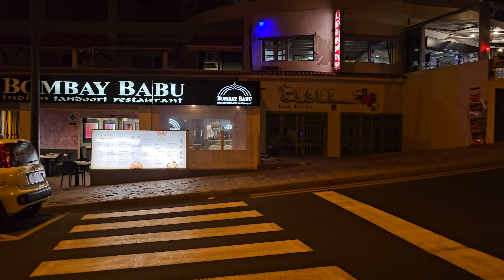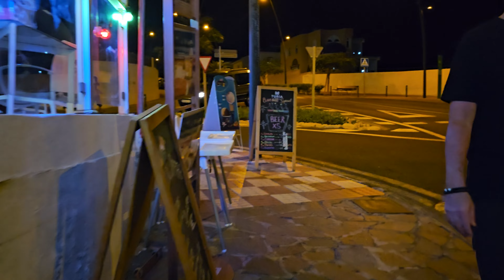Playa de La Arena 🌌🌛🏖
Playa de La Arena, Tenerife +23°C 21:56 September 29, 2024